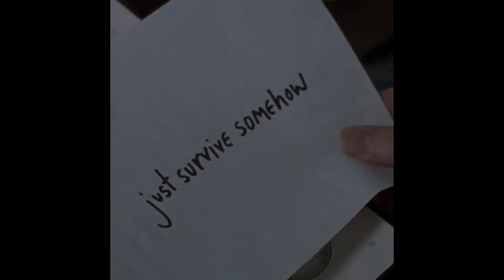The Walking Dead: Carl's Journey